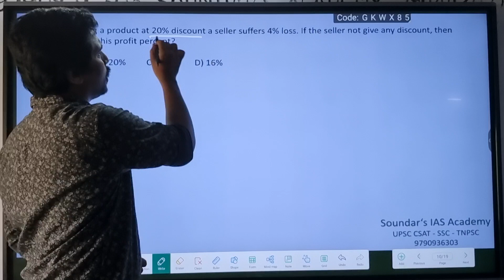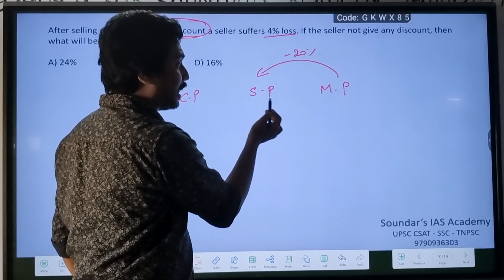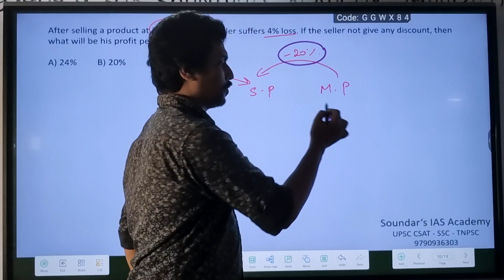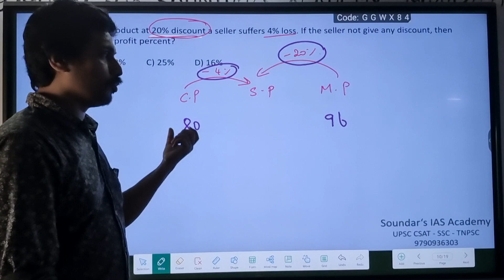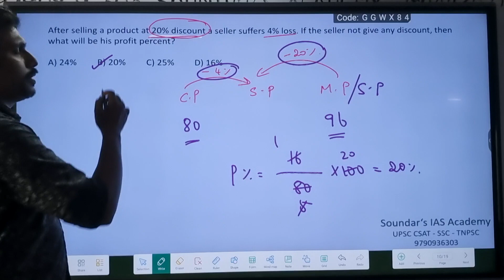Profit and loss - தள்ளுபடி இல்லாமல் விற்றால் இலாப சதவிகிதம் என்ன?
Profit and loss - Finding profit percent without any discount.